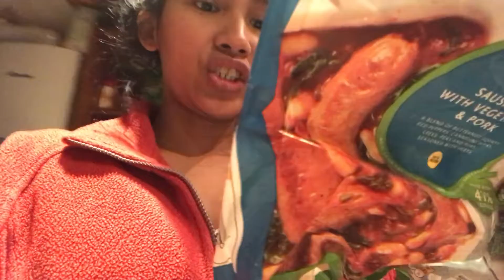HINDI NALABAS PINILIT KO SIYA TALAGA 😱😉 EMJEEH LIFE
Instrument I used:
Iphone 7plus